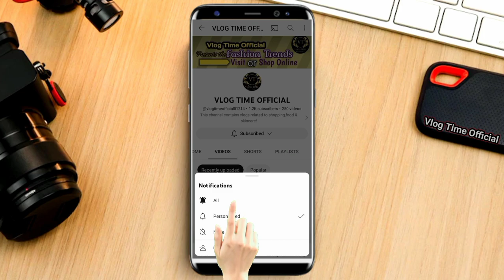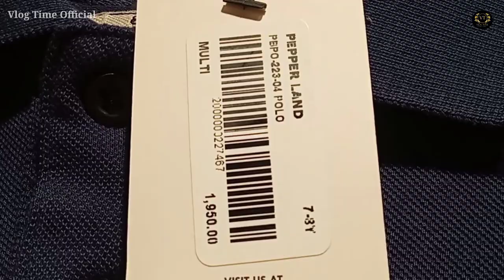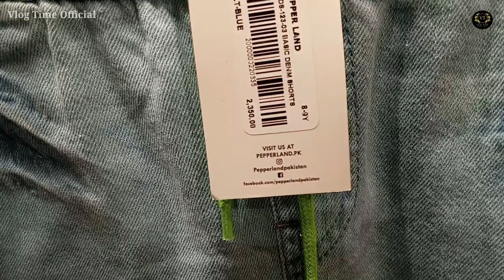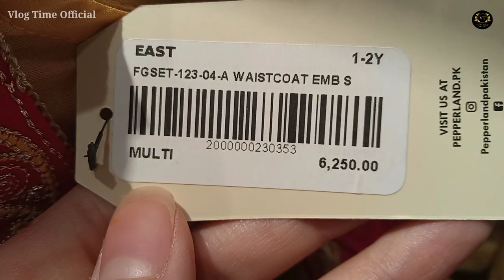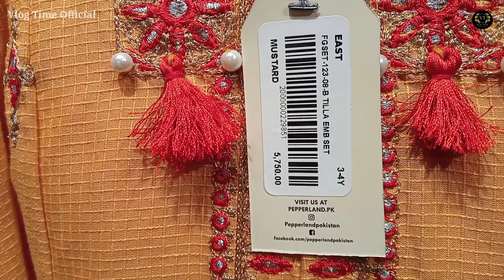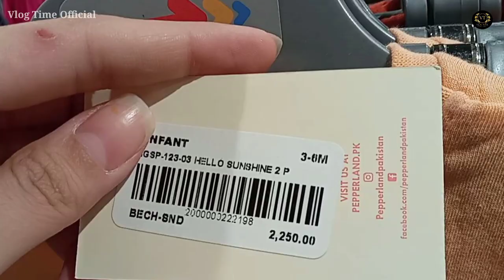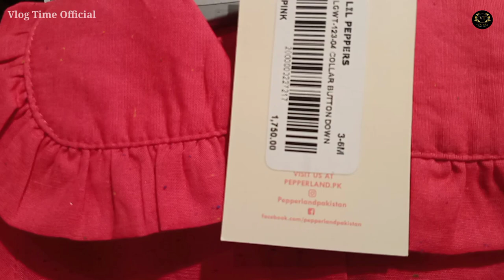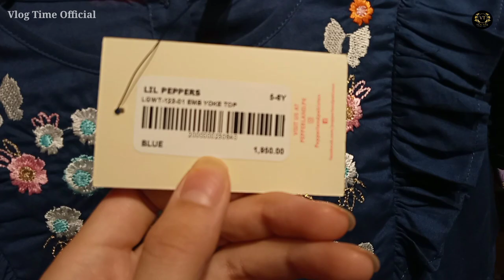Woww!!Huge Sale on Pepperland by Beechtree/Flat 50%Off/Sale on Kids Collection/Summer Sale 2023